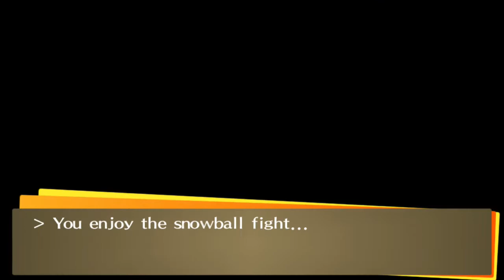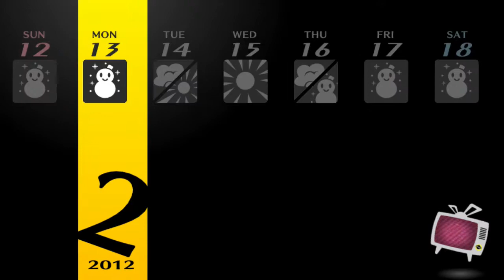Let's Play Persona 4 Golden Part 133: Another Hotspring Disaster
Jokes on them... I've seen them all NAKED